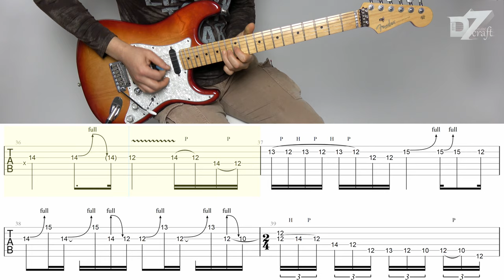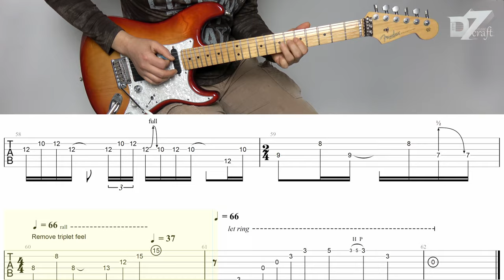Little Wing Guitar Tablature ( Skidrow Version )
Thanks for Request!

We hope it will be helpful to guitar players.

The original song is included in "B-Side Ourselves", released in 1992.

It's cover versions of songs originally recorded by artists who influenced Skid Row.

And we took a slightly different approach to outro part.